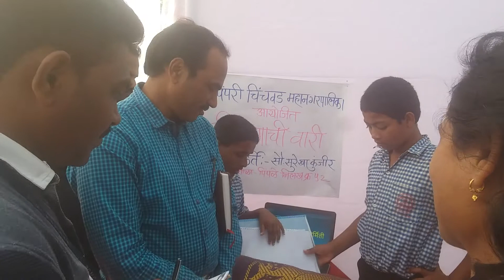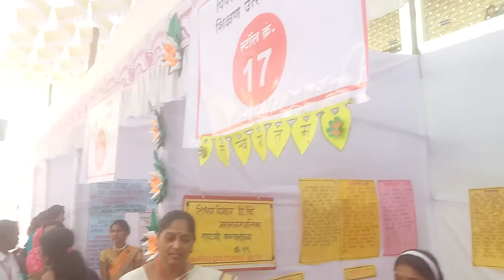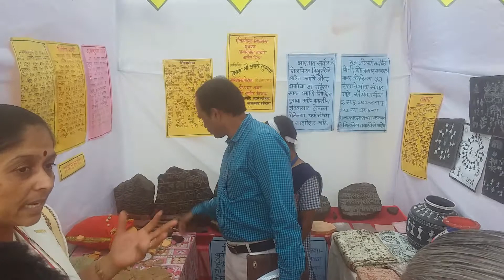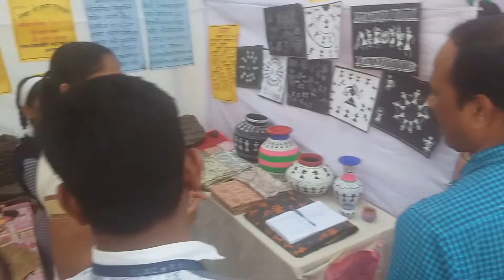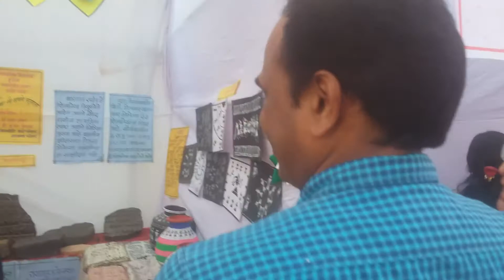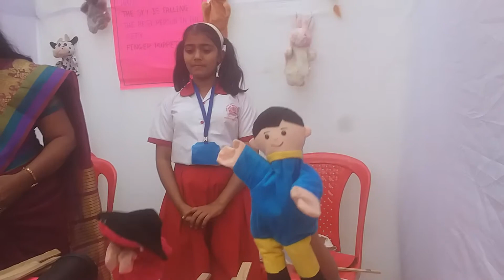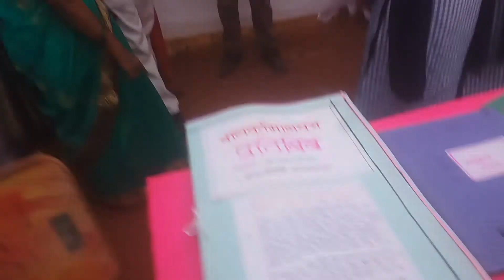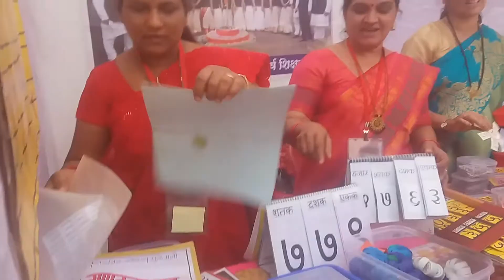PCMC SHIKSHAN UTSAV JOYFUL JABIN MAJEDAR SHAIKSHANIK VIDEO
Joyful Jabin PCMC PUNE